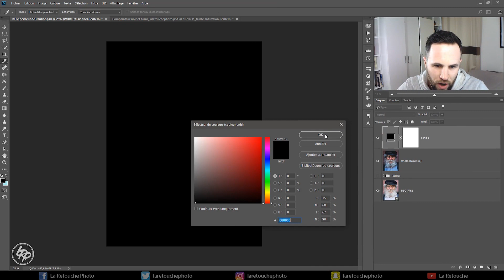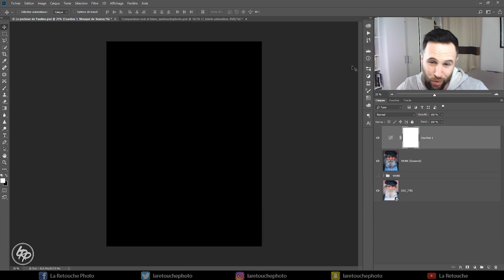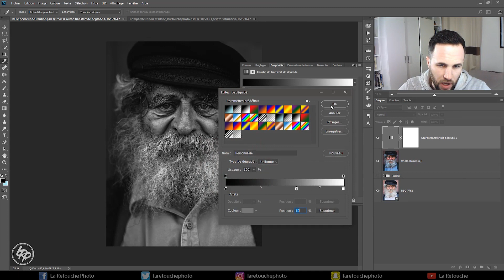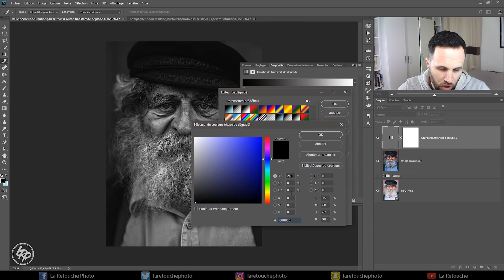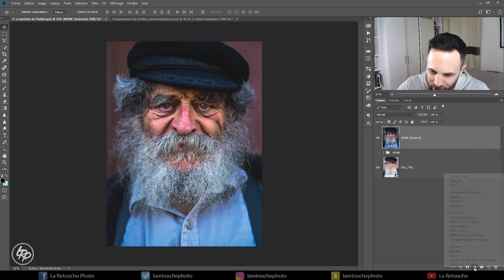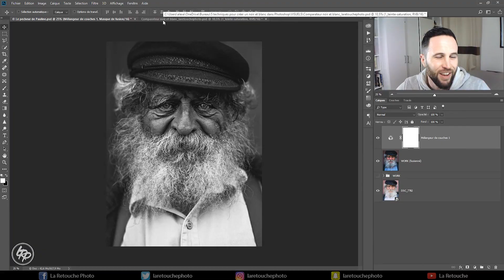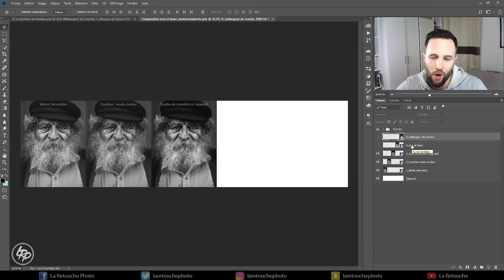5 TECHNIQUES pour créer un NOIR et BLANC dans PHOTOSHOP avec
Dans ce nouveau tuto Photoshop, découvrons 5 techniques pour créer un noir et blanc sur un portrait photo.
Les deux dernières techniques sont pour moi les meilleures pour obtenir un noir et blanc contrasté.
Merci à  @APPRENDRE LA PHOTO DE PORTRAIT  pour sa photo.
Retrouvez plus de tutoriels et d'informations sur le site la-retouche-photo.com

▬▬▬ LES FORMATIONS ▬▬▬

▬▬▬ LES RÉSEAUX ▬▬▬